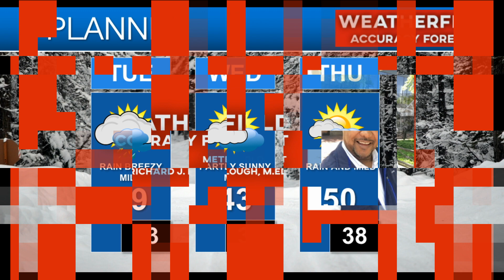Richard J. McCollough inducted into the New York State Broadcasters Hall of Fame 2-6-2023